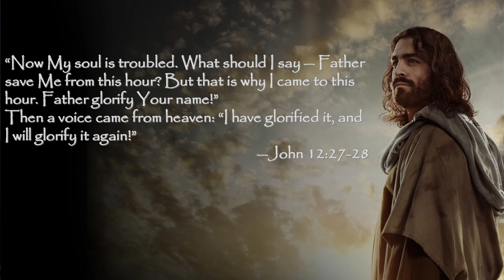F-14 Tomcat VS F/A-18C Hornet NO LIMITS! DCS Dogfights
The struggle continues in VR F14 Tomcat VS F18 Hornet. Tomcat gets to use flaps, Hornet gets to use the Paddle! NO LIMITS!